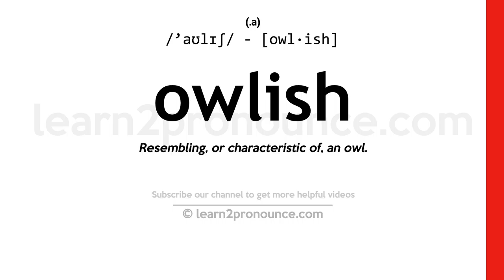Pronunciation of Owlish | Definition of Owlish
Owlish pronunciation | How to pronounce Owlish in English?
/`aʊlɪʃ/
Meaning of Owlish | What is Owlish?
(adjective) resembling an owl; solemn and wise in appearance
What is Owlish | Owlish meaning and definition?